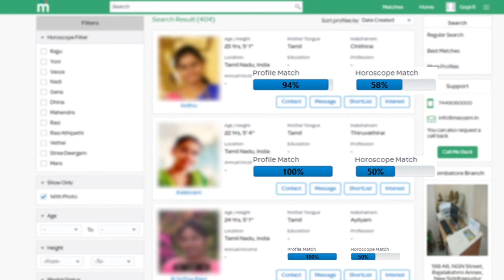பரபரப்பு அபிராமியை Chair-ஆல் அடிக்க சென்ற முகேன் | Bigg Boss 3 Tamil | Vijay TV | Bigg Boss 3 today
அபிராமிக்கு ஆட்டம் ஓவர் - முகேன் Fraud வனிதா அதிரடி | Bigg Boss 3 Tamil | Bigg Boss 3

Vanitha Slams mugan & Abirami in Bigg boss 3 Tamil - Vanitha creates fight between Abirami & mugan in Bigg boss 3 Tamil

Bigg Boss 3 Tamil | 13th August 2019 Promo 1 | Day 52 EP 53 | Bigg Boss 3 Live | Bigg Boss 3 Today

Vanitha Slams Kavin & Tharshan in Bigg boss 3 Tamil - Vanitha About Kavin in Bigg boss 3 Tamil.

Vanitha guest entry in Bigg boss 3 Tamil - Vanitha surprise entry in Bigg boss 3 Tamil

Kasturi Shankar Surprise Entry in Bigg boss 3 Tamil - Kasthuri Shankar Wildcard entry in Bigg boss 3 Tamil

Bigg boss 3 Tamil | 13th August 2019 - Promo 3
Bigg boss 3 Tamil | 13th August 2019 - Promo 2
Bigg boss 3 Tamil | 13th August 2019 - Promo 1

Abirami Mugan Love Breakup in Bigg boss 3 Tamil - Sakshi Next Target in Bigg boss 3 Tamil

Abirami Fight with mugan in Bigg boss 3 Tamil - Abirami Cries in Bigg boss 3 Tamil

Mugan Real behavior Revealed in Bigg boss 3 Tamil - Mugan hits Abirami in Bigg boss 3 Tamil - Vanitha Creates Fight between Mugan & Abirami in Bigg boss 3 Tamil

Huge Fight Between Mugan & Abirami in Bigg boss 3 Tamil